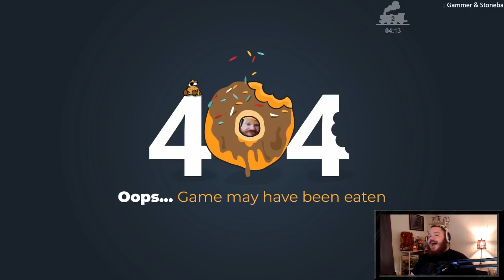BDB Season 1 Compilation #06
Minecraft 1.14